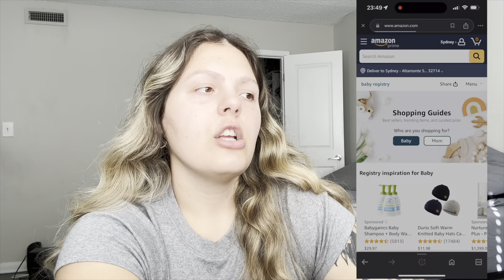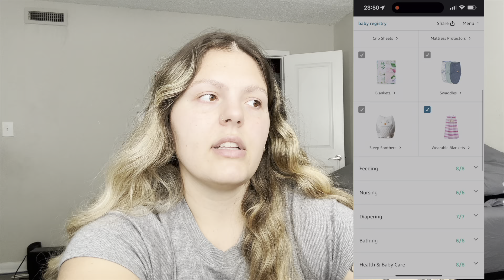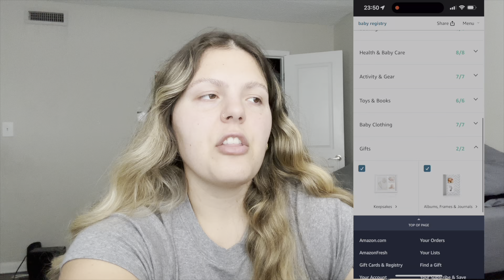Ultimate Guide to Building Your Baby Registry on Amazon Prime | New Mom Tips & Must-Haves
Welcome to the ultimate guide for new moms on creating the perfect baby registry using Amazon Prime! In this video, I'll walk you through the step-by-step process of building your registry, sharing valuable tips and insights on what to add and what to skip

Video Breakdown:
Introduction
Setting up Your Amazon Prime Baby Registry
Must-Have Essentials for Your Registry
What I Added to My Registry
Items I Skipped and Why
Tips for Building a Practical Registry
Final Thoughts and Recap

Setting up your Amazon Prime baby registry is a breeze, and I'll show you exactly how to navigate through the platform to ensure you don't miss a thing! From adorable nursery decor to essential baby gear, we've got you covered

What's on my registry? I'll share the items I personally added, including my top picks for strollers, car seats, feeding essentials, and more

Equally important is knowing what not to add to your registry. I'll share insights into items that may seem appealing but didn't quite make it onto my list

 Pro Tips: Building a registry is more than just adding cute baby items. I'll provide valuable tips on prioritizing, organizing, and optimizing your registry for maximum convenience. Learn from my experiences and make the most of this exciting journey into motherhood!

Whether you're a first-time mom or an experienced parent, building your baby registry should be an enjoyable experience, and I'm here to make it stress-free for you. Let's dive in together!